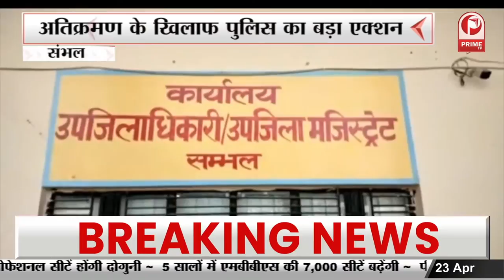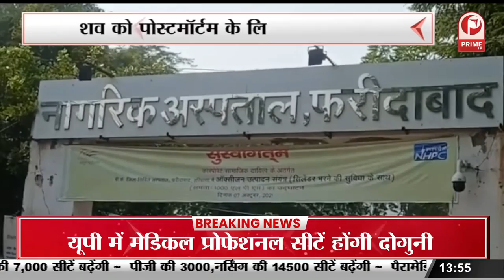Prayagraj Mass Murder Update : ...तो शराब पीने के बाद कातिलों ने वारदात को दिया था अंजाम || Prime Tv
Prayagraj Murder Case
5 people of same family murdered